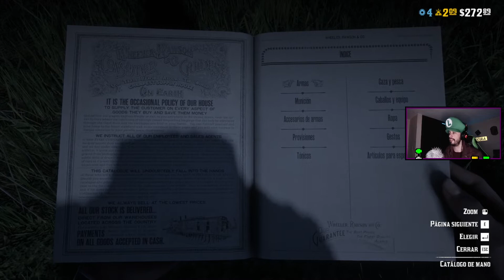👉COMO CONSEGUIR COMIDA 👈 RED DEAD REDEMPTION 2